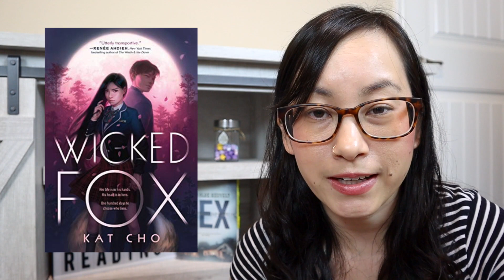Series I'm Currently Reading | Part 3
✦  OPEN ME! ✦

Here are 16 more series I’m reading - now you’re all caught up! Many of these I’m holding off on until the last books come out so I can go back and binge read the whole thing! As always, there are purchase links below if you’re interested in buying any of these books! 👇

✦ Peace of Evon by Dorothy Tinker
✦ An Ember in the Ashes by Sabaa Tahir
✦ My Lady Jane by Cynthia Hand, Brodi Ashton, and Jodi Meadows
✦ The Diabolic by SJ Kincaid
✦ The Last Magician by Lisa Maxwell
✦ This Mortal Coil by Emily Suvada
✦ Children of Blood and Bone by Toni Adeyemi
✦ Lifelike by Jay Kristoff
✦ King of Scars by Leigh Bardugo
✦ Peace and Turmoil by Elliot Brooks
✦ Wicked Saints by Emily A Duncan
✦ Stillhouse Lake by Rachel Caine
✦ Wicked Fox by Kat Cho
✦ Vicious by VE Schwab
✦ Leviathan Wakes by James SA Corey
✦ All Systems Red by Martha Wells